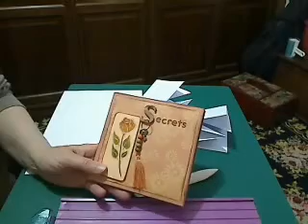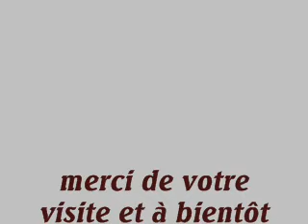demonstration mini-album plié sur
voici la démonstration pour fabriquer un album au pliage savant que je vous ai déjà montré (album papier en vente